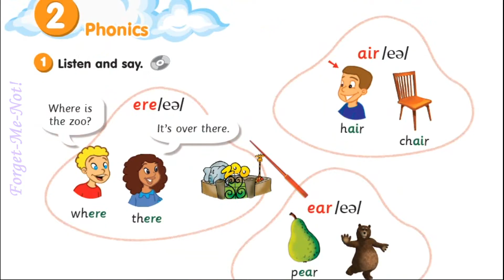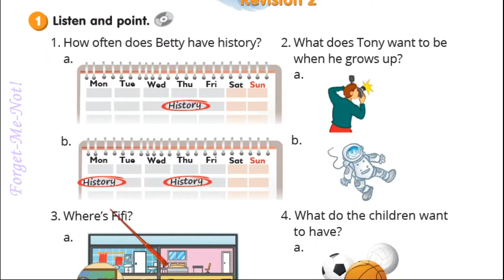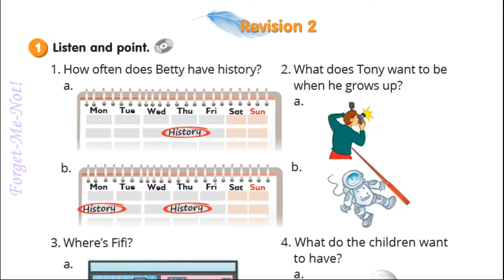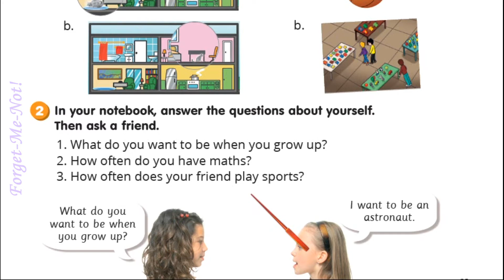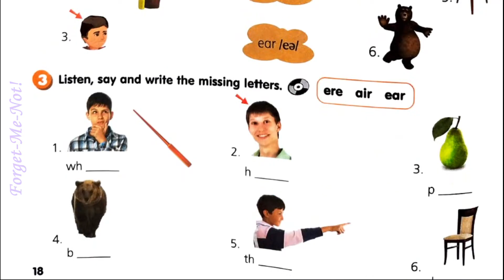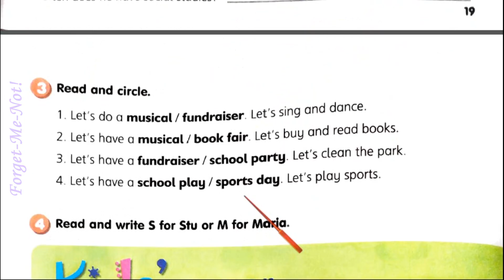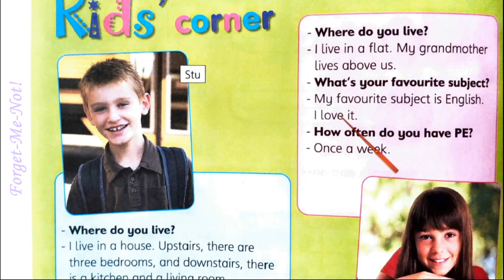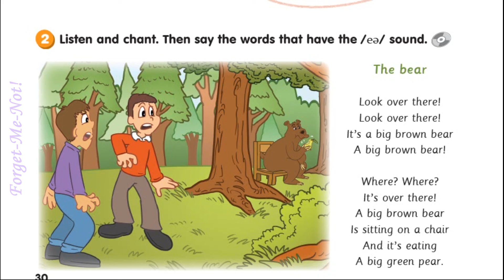Smart Junior 4 Module 2 Phonics & Revision с. 30-32 & Workbook ✔Відеоурок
✅Module 2. Усі вправи за робочим зошитом Для зручності користуйтеся таймкодами! Вітаю усіх на каналі вивчення шкільної англійської! Марина🌸

Зростання каналу:
22 грудня 2020 – старт;
10 червня 2021 – 1000.